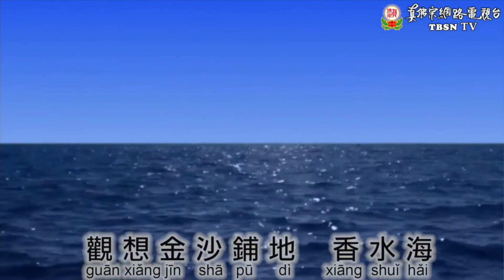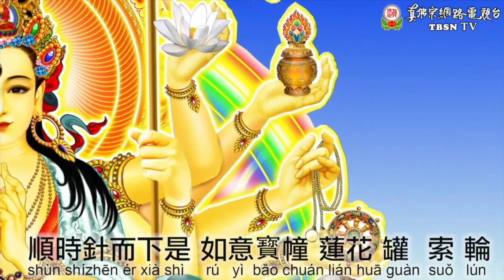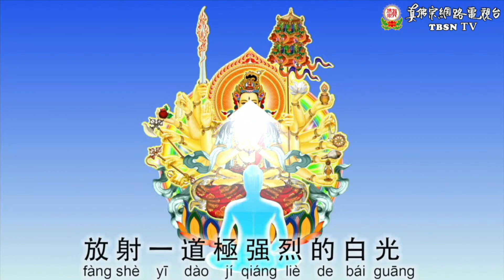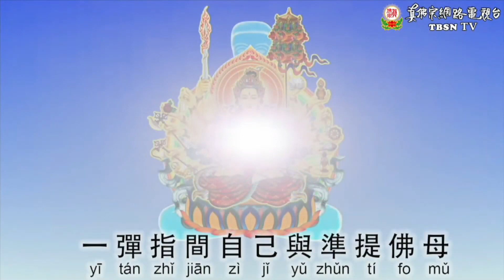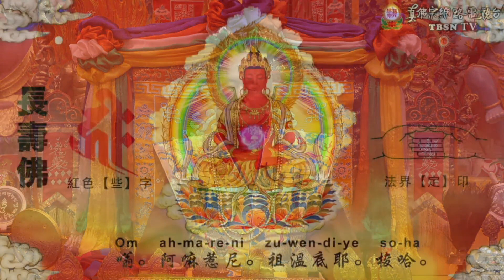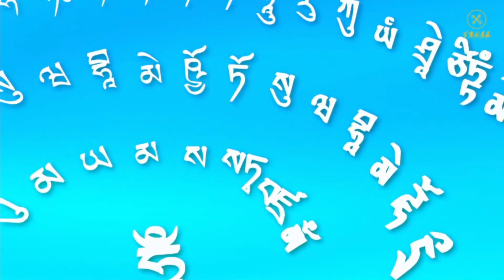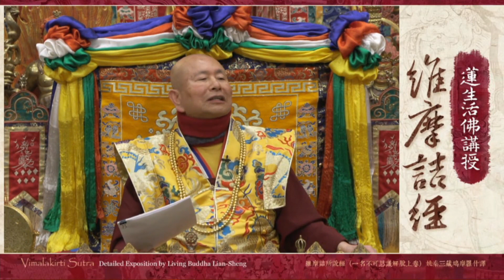2024年2月10日聖尊蓮生活佛盧勝彥同修「準提佛母本尊法」及開講「維摩詰經」-西雅圖雷藏寺（完整版）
2024年2月10日聖尊蓮生活佛盧勝彥同修「準提佛母本尊法」及開講「維摩詰經」-西雅圖雷藏寺（完整版）